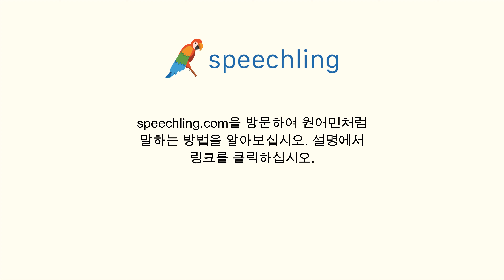스페인어로 "효과적인" 말하는 법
남자 목소리 :
Efectivo

여성 목소리 :
Efectiva

남성 음성 번역 :
효과적인

여성 음성 번역 :
효과적인